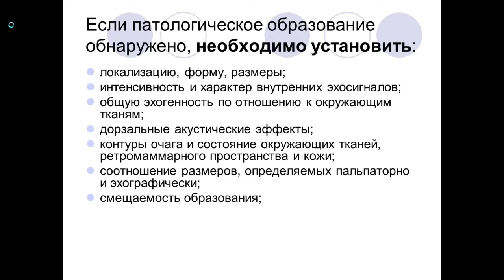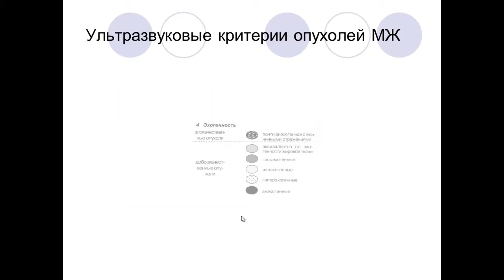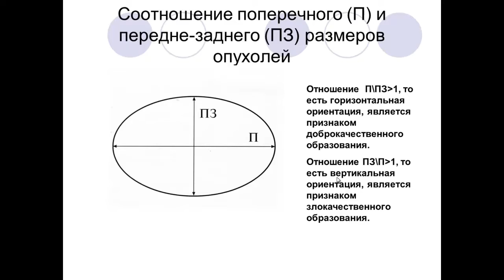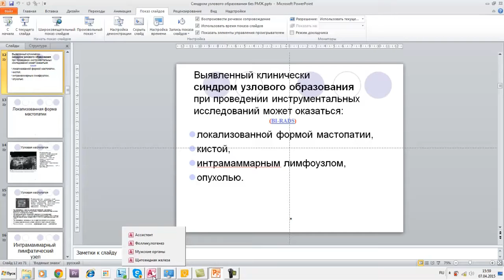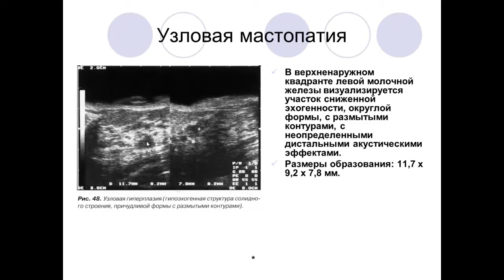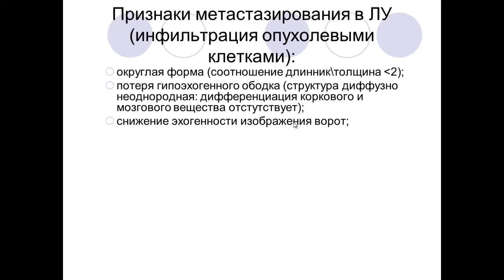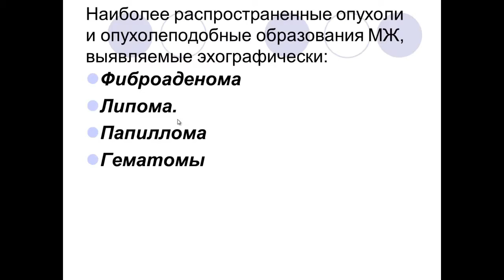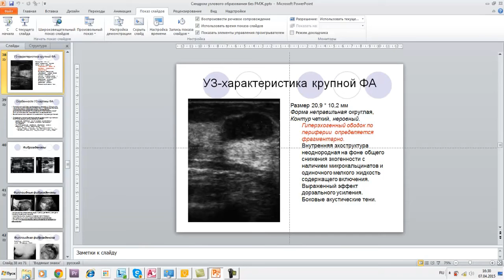Синдром узлового образования молочной железы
Лекция для врачей цикла первичной переподготовки по ультразвуковой диагностике в БФУ им. И. Канта (г.Калининград).

Уважаемые врачи!
Циклы первичной переподготовки по ультразвуковой диагностике (504 часа) под руководством профессора В.Изранова в БФУ им. И. Канта (г.Калининград) проходят ежегодно в  сентябре – декабре и феврале - июне.  Формы обучения очная и дистанционная.
Контакты  отделения ДПО БФУ им. И. Канта для записи на курсы:
Наши циклы НМО в 2021 г.:
Ультразвуковая диагностика заболеваний желчного пузыря и желчевыводящих путей Ультразвуковая диагностика заболеваний молочных желез
Ультразвуковое исследование печени. Проблемы нормы
С сентября 2021 г. открыты дополнительные циклы НМО:
Основы эхокардиографии
УЗИ в гинекологии
УЗИ щитовидной железы